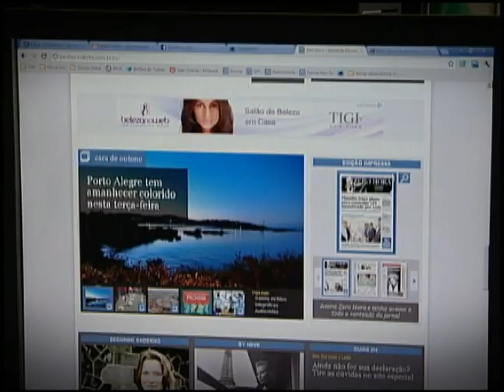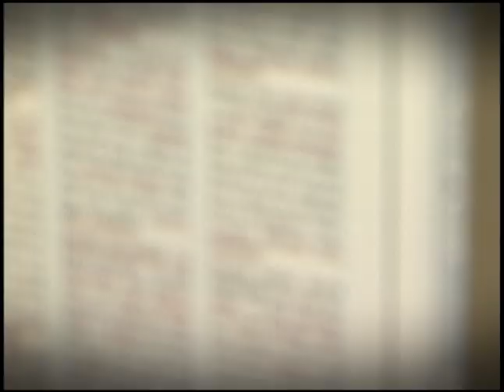40 Anos Comunicação Unisinos - Gabrieli Chanas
Depoimento da jornalista Gabrieli Chanas (Grupo RBS), formada no curso de Comunicação da Unisinos.